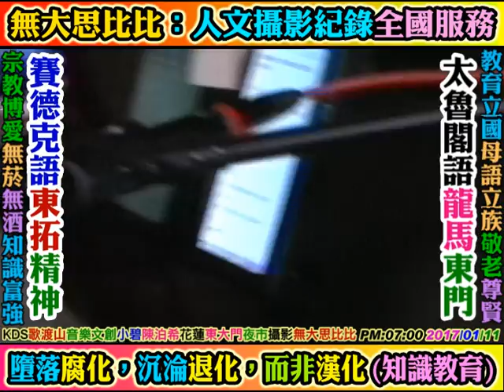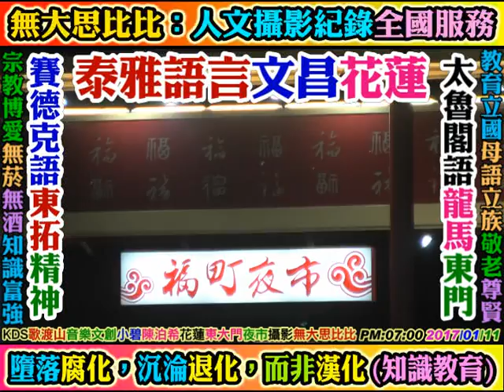2017 01 11 街頭歌神：第二集：陳泊希(小碧)，(歌曲：請你告訴我/部落+缺口/庾澄慶)，(阿美族排灣族混血)，(歌渡山音樂文創)花蓮市東大門觀光夜市(福町夜市街區)